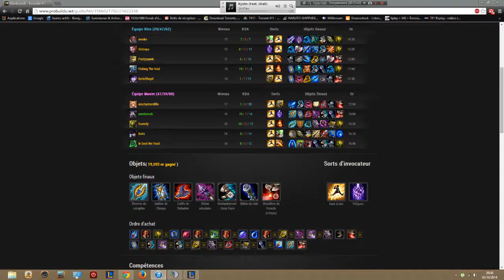Mid en Furie Katarine OP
Salut à tous voici aujourd'hui une nouvelle games dans la catégorie Mid en furie avec ... et oui Katarina peut etre le perso le plus op avec des kill en early mais egalement un perso mal aimé pour " manque de skill " ce qui n'est pas entierement vrai car à haut elo celle ci devient vraiment dur à jouer